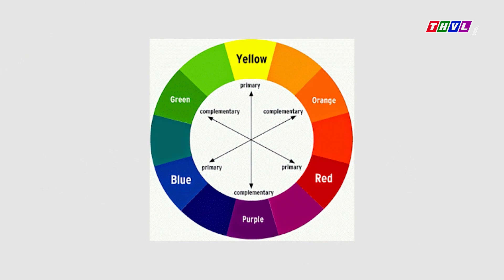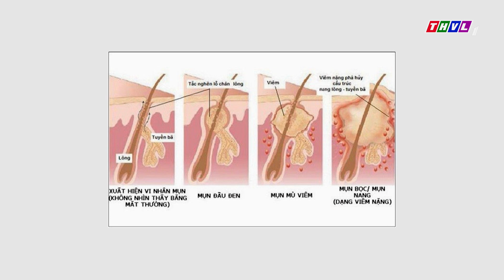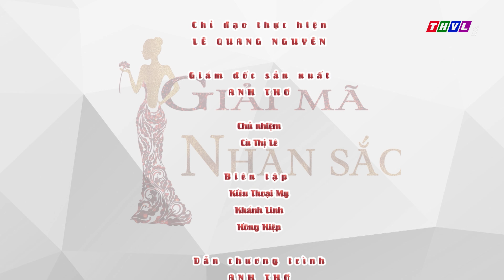THVL | Giải mã nhan sắc - Tập 22: Mịn màng làn da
Giải mã nhan sắc - Một gameshow về làm đẹp hoàn toàn mới với những bí quyết làm đẹp tinh tế đến từ các nghệ sĩ nổi tiếng, những kiến thức làm đẹp thông minh đến từ các chuyên gia và cả những khoảnh khắc vui nhộn hài hước có một không hai. Tất cả sẽ có trong Giải mã nhan sắc lúc 10h30 Thứ Bảy hàng tuần trên kênh THVL1.